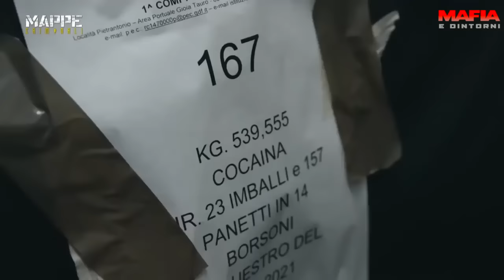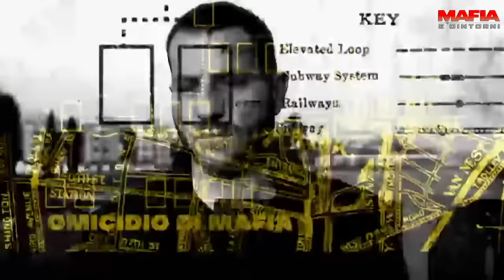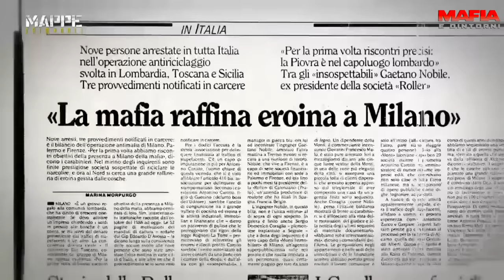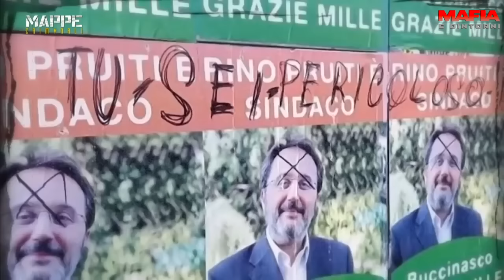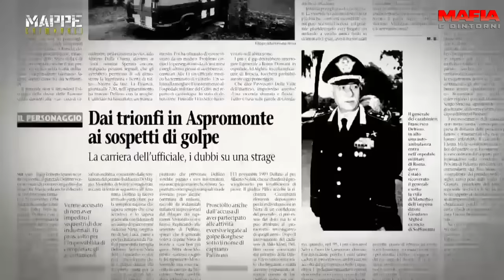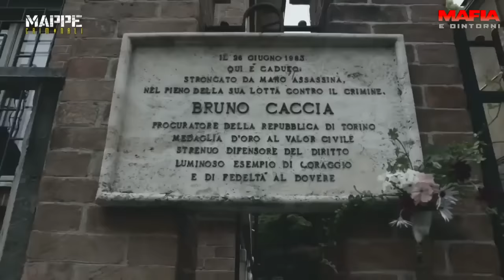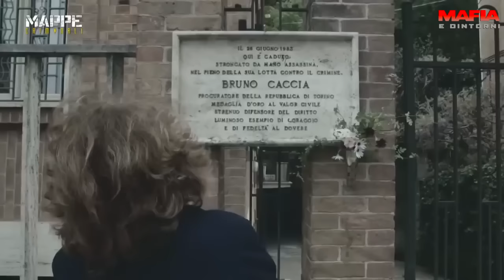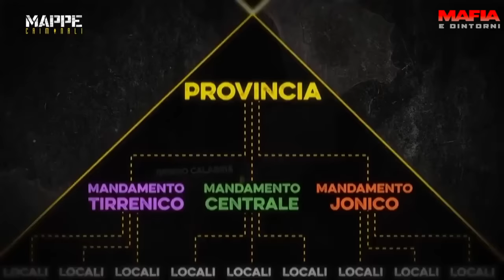Mappe Criminali Episodio 4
Il giornalista Daniele Piervincenzi, con le sue inchieste d’assalto ci porta alla scoperta delle Mappe Criminali, un viaggio che ricostruisce le geografie criminali che attraversano l’Italia.
Dal nord al sud della penisola, Piervincenzi racconta i legami invisibili, le infiltrazioni mafiose e gli interessi economici che collegano le diverse realtà criminali presenti nel nostro Paese. E lo fa con lo stile di sempre, in prima linea, con il suo caratteristico story-telling incalzante e le sue interviste esclusive. Solo attraverso delle Mappe Criminali è possibile dare un volto a chi comanda nell’anti-Stato e Piervincenzi ne intervista i protagonisti.